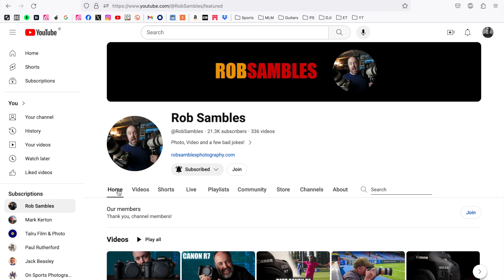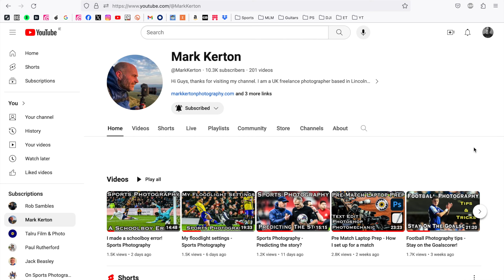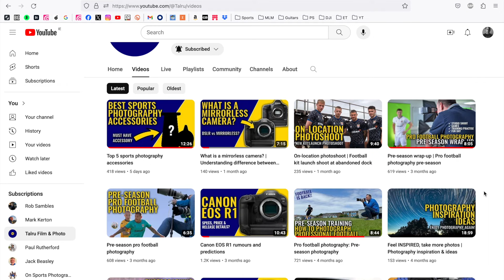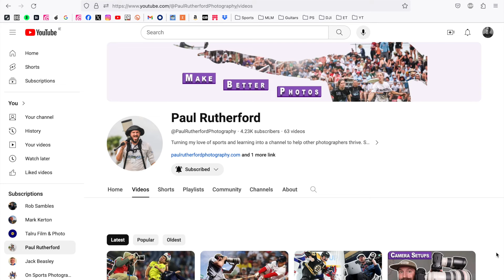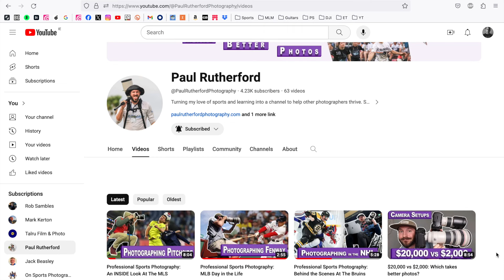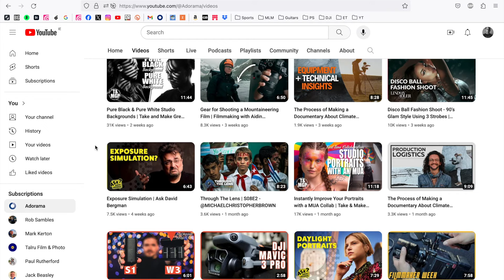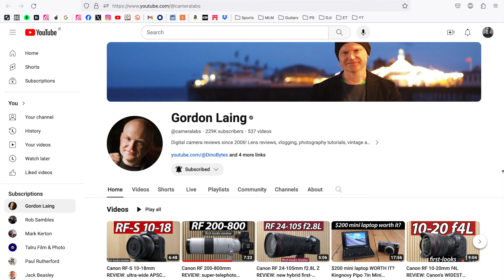Other Sports Photography channels on YouTube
In this video I talk about other sports photography channels on YouTube, specifically: